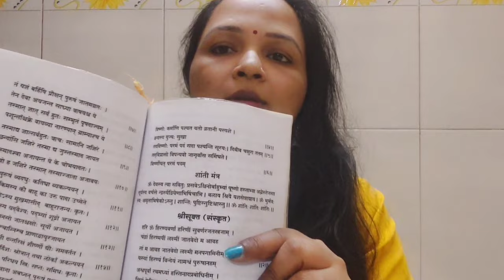जाणुन घ्या श्री यंत्रा विषयी सर्व एकाच व्हिडिओ मध्ये😃| Shri yantra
swami shree yantra religion motivation astrology shriswami diwali swamiसमर्थ.श्रीयंत्र laxmi kuber yantra laxmi pujan यंत्र जसे की नावांवरूनच कळतयं की हे धनप्रदायिनी देवी श्री महालक्ष्मीचे यंत्र आहे. ज्या घरात श्रीयंत्र स्थापित केले ...श्रीयंत्र किंवा श्री चक्र (इंग्रजी: Shri Yantra) श्रीविद्यामध्ये वापरले जाणारे एक साधन आहे. त्याला 'श्रीयंत्र', 'नवचक्र' आणि 'महामेरु' असेही म्हणतात. सर्व यंत्रामधील ही शिरोमणी आहेआणि त्या religion swami नमस्कार 🙏 श्री स्वामी समर्थ, 🙏 रेशमाची दुनियादारी या चॅनल वर आपले सर्वाचे स्वागत आहे.या चॅनल वर आपणास निरनिराळ्या रेसिपीज अतिशय सोप्या पद्धतीत कशा करतात याचे सुंदर व्हिडिओ क्लिप पहायला मिळेल .तसेच ईतरही बरेच विविध विषयांवर मार्गदर्शन करण्यात येणार असून यात आपणास ऊपयुक अशा बर्‍याच व्हिडिओ चित्रीकरण करण्यात येईल. आपणास विनंती करीत आहे की आपण सबस्क्राईब रूपी आशिर्वाद नक्कीच द्याल. बाकी सर्व कार्य सिद्धीस नेण्यास श्री स्वामी समर्थ आहेत. धन्यवाद.